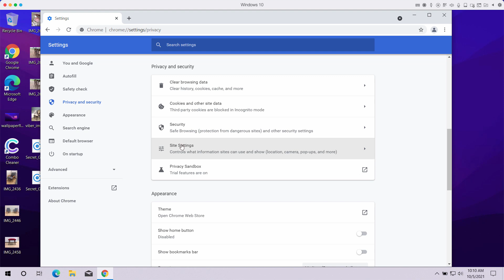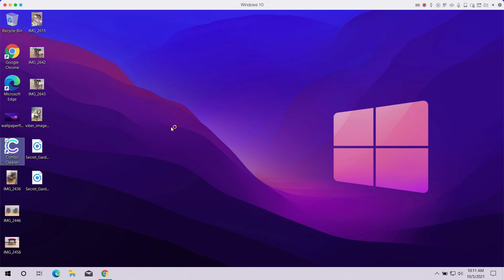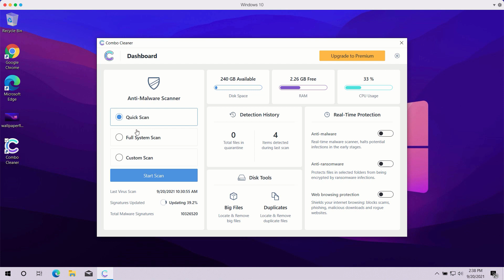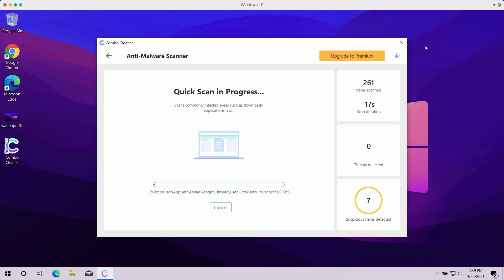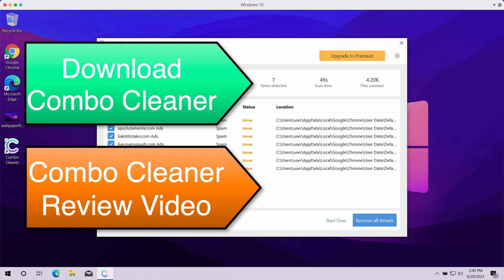Olethimbevx.xyz browser notifications - how to block?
Olethimbevx.xyz is a malicious website that shows a lot of repeated and really annoying web push notifications while you are online. You may get rid of them with the help of Combo Cleaner Antivirus or follow the manual guidelines in the video.